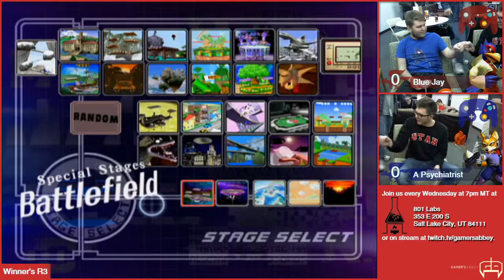[2016-03-09] Smash Labs Weekly - Melee - Blue Jay vs A Psychiatrist